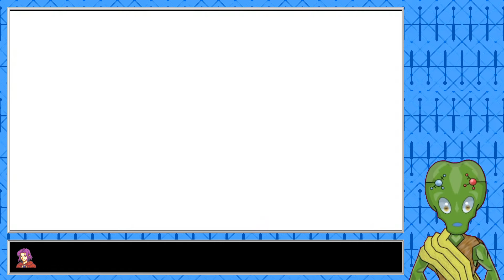[Lyreb] Fire Emblem (GBA) Part 6 - Lyn Mode Final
Final part of Lyn Mode.